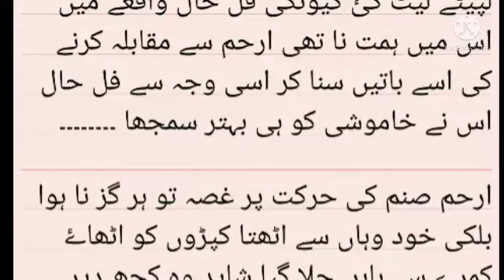Arham Was Really Doing Bad With Sanam Whats He Think In His Mind|Malisha Rana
Aslamu Alikum All,,,,

        So guys sb sy pehly tu welcome ap logo ko or kesay hai ap sb log umeed karti ho ki bilkul kheriyat sy ho gy tu aj main hazir ho ak baar phir sy ao sb ky pyare sy novel lams e aashiqui ky naye part ky saath is episode ko pard kr apko thoda gussa bhi ayega lakin is baat ko janany ki khwaish bhi bardy gi ki akhir kesay sanam arham ko theek kry gi ya phir arham aesa hi rhy gy ,,,

or kya ho ga sanam ki life main kya yahi likha hai is ki zindagi main ya phir kuch or hony wala ha is ky saath kyuki arham koi normal tu hai nahi aj is ny sanam ky saath bura kya ab wo kya hai ap khud hi dekh ly is video main lakin channel ko subscribe kr ky or video ko like kr ky batana hai ki kesi lagi ap ko episode ,,,,

Storyline ,,,,

لیکن ارحم وہ شخص تھا جس کے آگے کسی کی منت کرنا اسے مزید غصہ دلوانے کا باعث بنتا اسی وجہ سے برے طریقے سے اسے ٹانگ سے پکڑے نیچے کی جانب کھنچا جس کے باعث وہ برے طریقے سے بیڈ پر لیٹ گئ

تمہارے منہ سے ایک لفظ بھی نکلتا سنائ نہیں دینا چاہۓ شوہر ہو تمہارا فرض ہے یہ سب تو اسے فرض سمجھ کر قبول کرو اب کی مرتبہ وہ اس کے فرض اسے بتا رہا تھا ساتھ ہی اس کی پہنی  شلوار کو آہستہ آہستہ سے وہ نیچے کرنے لگا

جسے دیکھ صنم کی جان جانے کے در پر تھی کیونکی وہ جان چکی تھی کی ارحم کا اگلا مرحلہ کیا ہونے والا ہے وہ کیا کرنے کا ارادہ رکھتا ہے اس کے ساتھ اور کیا کچھ سہنے والی ہے وہ کچھ ہی دیر میں اس بات کا خوف اس کے دلوں دماغ پر حاوی ہو چکا تھا وہ تیار ہر گز نا تھی ان سب کے لیے